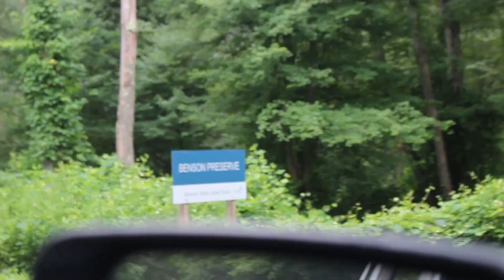Hike With Me - Benson Preserve, Saunderstown RI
Hello Friends and Welcome Back
Today i wanted to share something I LOVE doing with you. While back in my old stomping grounds i wanted to share a place i walk often and why i love it so much.
Always Love
64
Shaina